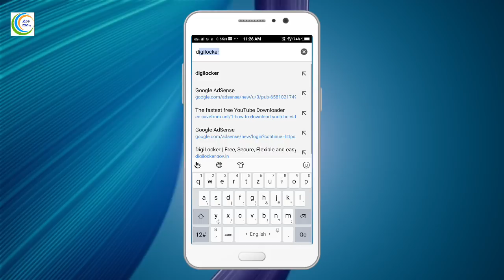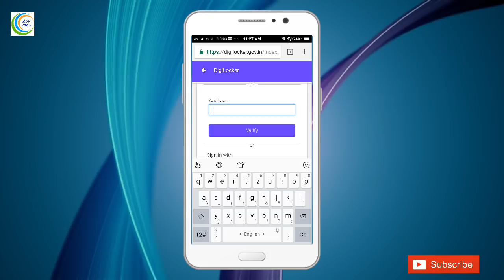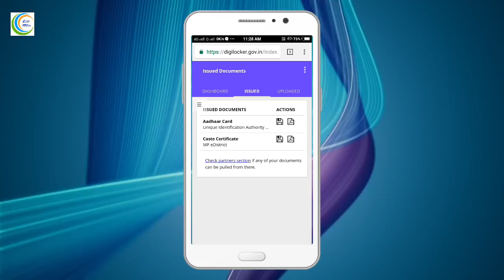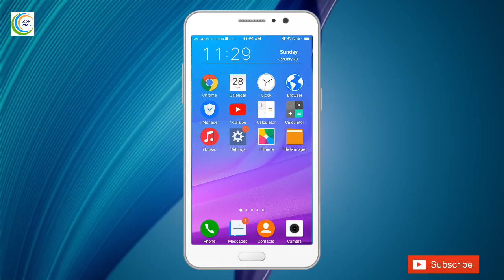How to download aadhar card from mobile | aaosokhe